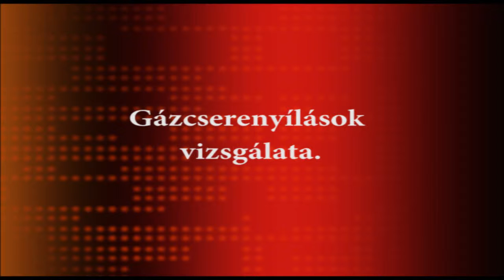Gázcserenyílások vizsgálata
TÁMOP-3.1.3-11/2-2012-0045